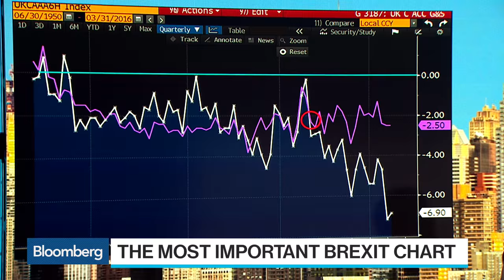The Single Most Important Brexit Chart You'll See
Aug. 8 -- On "Single Best Chart," Bloomberg's Tom Keene looks at a Brexit chart. University of Chicago Booth School of Business Professor Luigi Zingales and Bank of America Merrill Lynch Head of Global Rates Research David Woo also weigh in on "Bloomberg Surveillance."